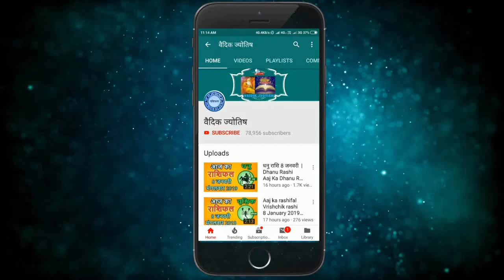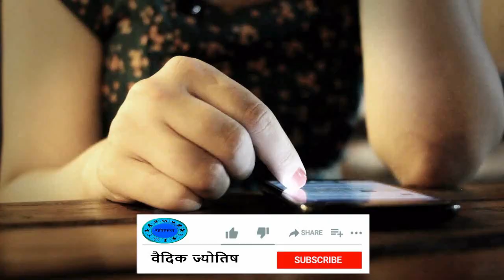कर्क राशि 16 मार्च सोमवार| Kark Rashi Aaj Ka Kark Rashifal | Kark Rashi 16 March 2020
Kark rashi 16 March 2020
16 March Kark rashi
Kark rashiMarch 2020
Dainik Rashifal,Horoscope,Astrology
16मार्च   कर्क राशि
आज का राशिफल  कर्क राशि
 कर्क राशिफल